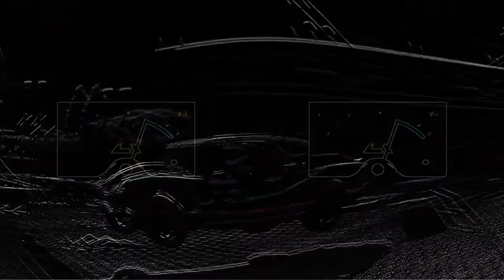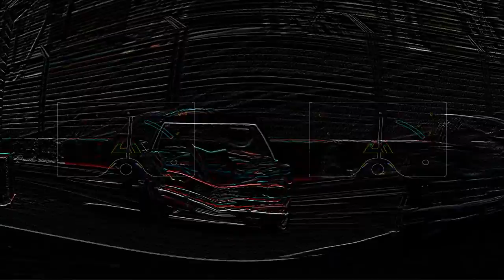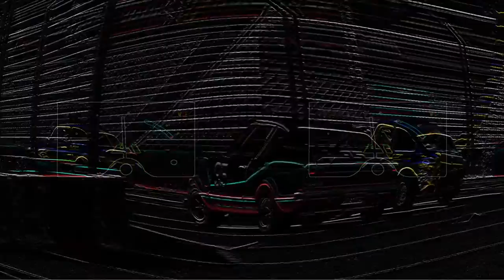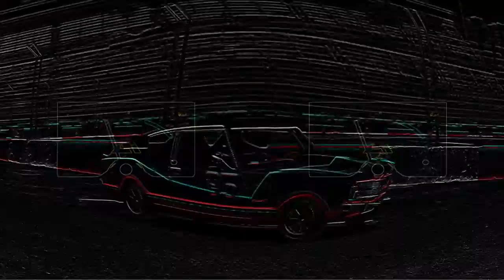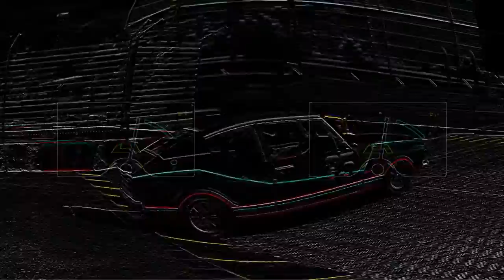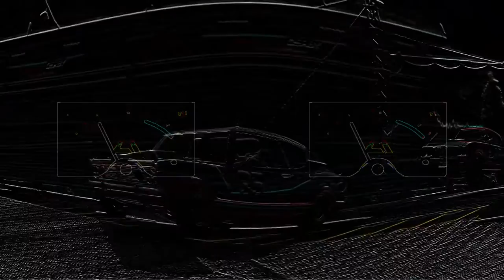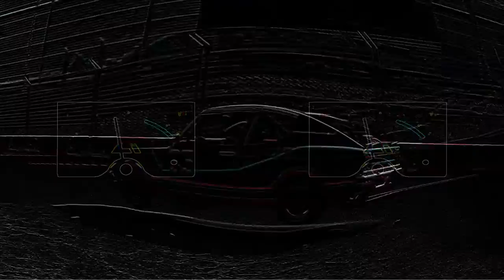[GMV] Diego Fantini - New things [1080p] Wreckfest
Artist: Diego Fantini
Title: New things
Album: Road Runner

- Game -
Game: Next Car Game: Wreckfest
Developer: Bugbear Entertainment

Creator: eisberg
Tools: NVidia Shadowplay, Magix Video Deluxe 2016 Plus, AiMP3

... gl hf =^.^=